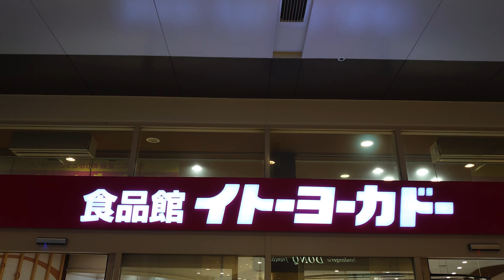【LED】食品館 イトーヨーカドー 新三郷 さいごの夜（4K）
「たくさんの名を与えられたことで有名な244号店、

IYは法令は守る金儲けは二の次という社風から他社ではありえないクセが多々あったことで熱狂的なファンが密かに増えていたという。」